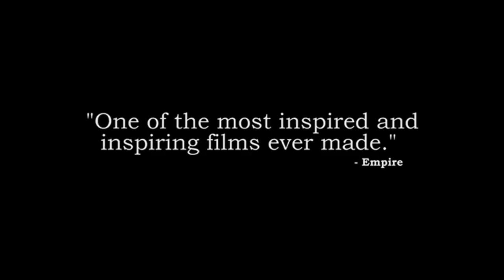Joan of Arc w/ Live Soundtrack by Lori Goldston at Epsilon Spires Dec. 17th!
Spiritual rapture and institutional hypocrisy come to life vividly in one of the most transcendent masterpieces of the silent era. Cellist Lori Goldston (famously of Nirvana's MTV Unplugged) performs an original live score drawing from medieval secular and liturgical music and free improvisation.